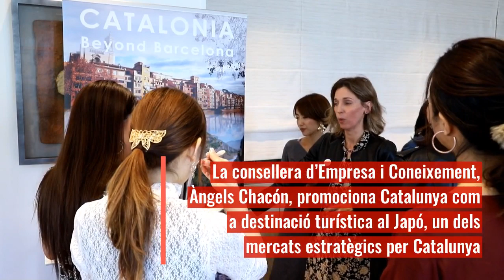Missió al Japó del Port de Barcelona – Acte 'Legends of Catalonia'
La consellera Àngels Chacón i el conseller Damià Calvet han acompanyat al Port de Barcelona en la seva missió empresarial al Japó. En el marc d'aquesta missió, la consellera ha presidit un acte de promoció turística de Catalunya per al mercat nipó.